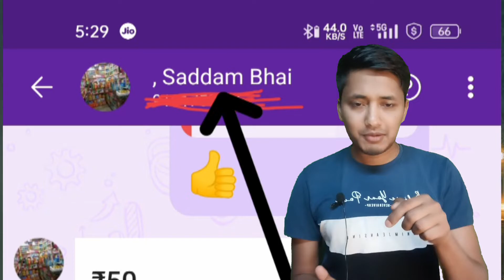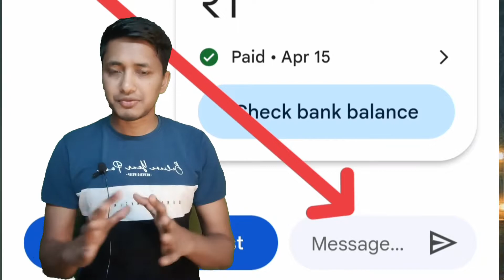How to get refund money transfer to wrong bank account | Wrong transaction refund UPI/Paytm/phonepee